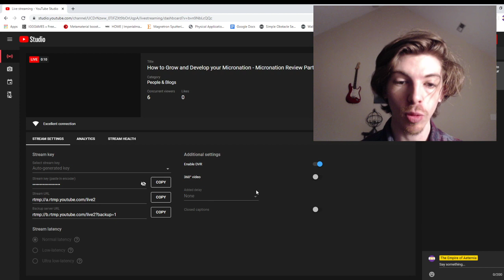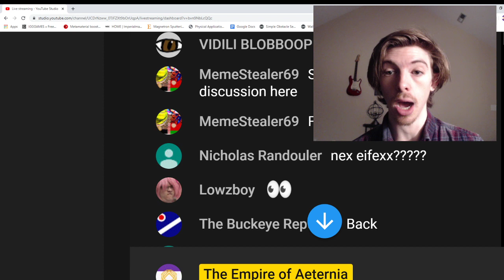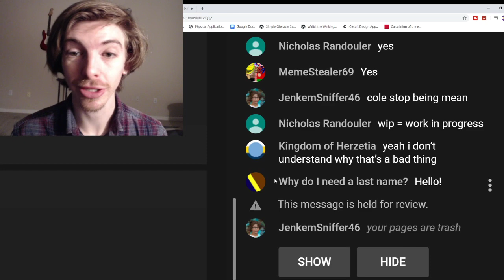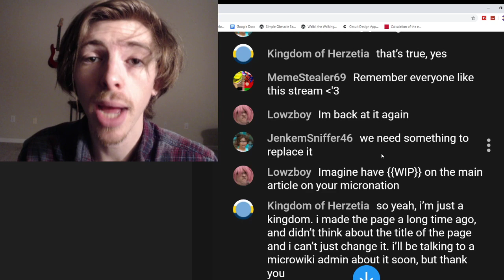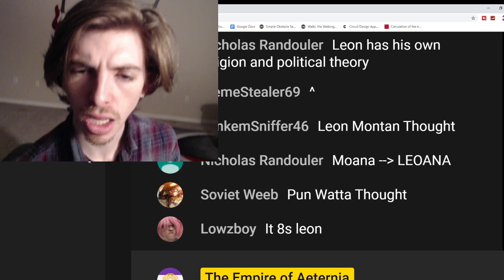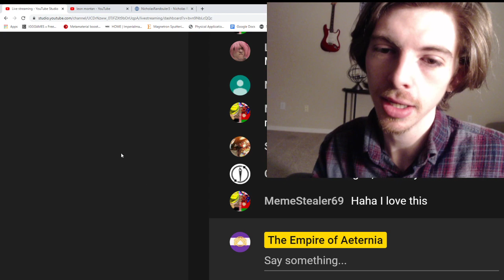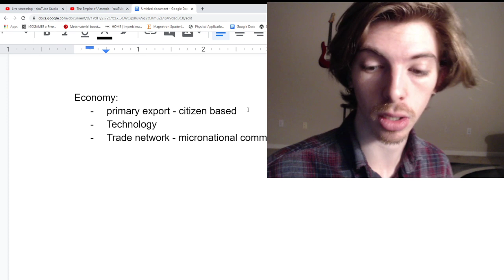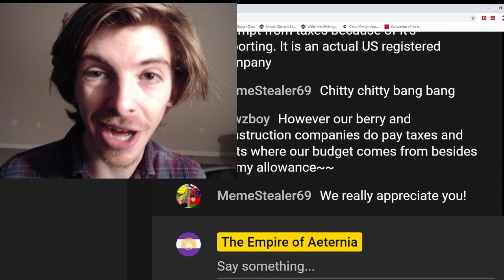How to Grow and Develop your Micronation - Micronation Review Part 2 - Livestream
About us:
The Empire of Aeternia is a micronation in the USA and is attempting to grow its means through collaboration, economics, developing technology, and much more.